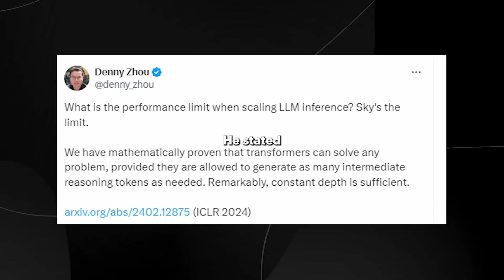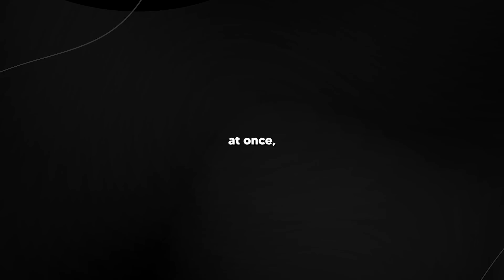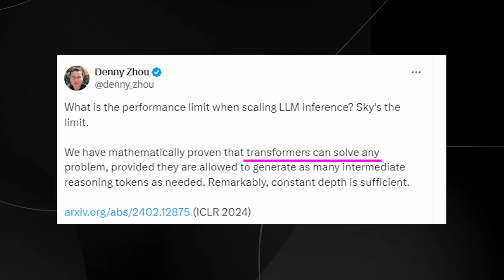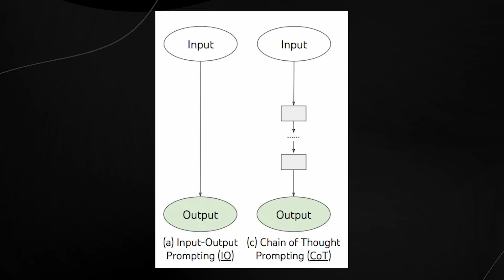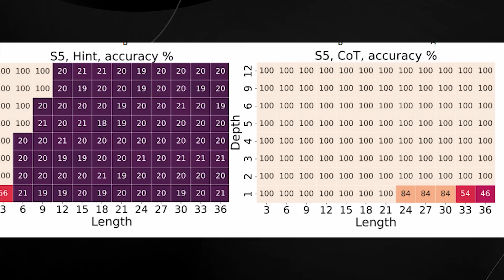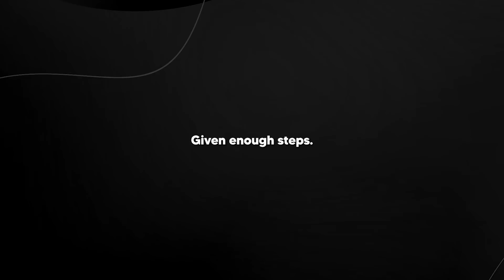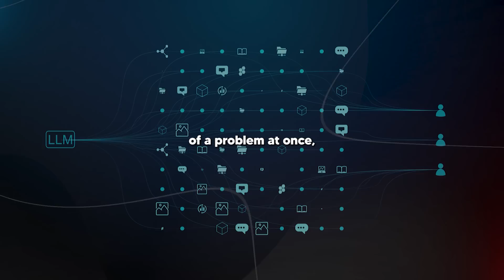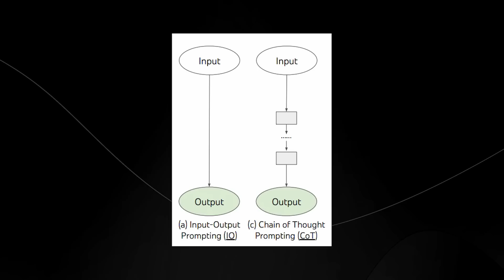Googles New AI Research Is Incredible! (The Sky Is the limit....)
00:00 - Introduction and Danny Zhou's statement
00:38 - Explanation of chain of thought prompting
01:41 - Importance and limitations of Transformers
03:01 - Breakdown of the groundbreaking claim
04:16 - Intermediate reasoning tokens explained
05:44 - Constant depth sufficiency discussion
06:55 - How this changes AI understanding
07:42 - Viral post and AGI implications
08:59 - Detailed analysis of AGI claims
10:39 - Significance of the research findings
11:44 - Transformers' versatility and future implications
12:26 - Closing thoughts and call to action